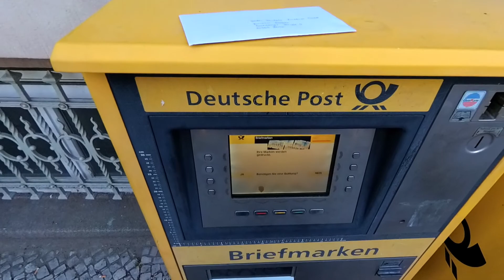Renegade verkauft? Keine neuen Videos? Peckfitz?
Wo ist meine Renegade?

Fahre ich nach Peckfitz?

Neues ATV?

Fragen über Fragen, vielleicht beantworte ich 2 bis 3 Fragen..